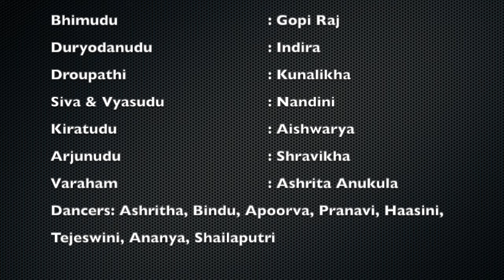bharat Bharathavataranam (Nannaya), Kuchipudi Dance Ballet, Choreographed by Bala Kondala Rao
Kala ratna Smt. A.B. Bala Kondala Rao, Central Sangeet Natak Academi Awardee, New Delhi.
Founder Director,
Presented
Bharathavataranam ( Nannaya) Dance drama. on the occasion

25th year Silver Jubilee
Celebrations of Kuchipudi Kalaa Kendram, Visakhapatnam.